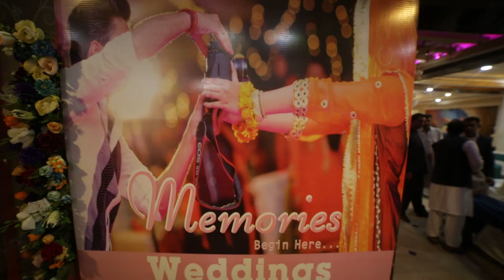Vision Banquet - Commercial Market Rawalpindi